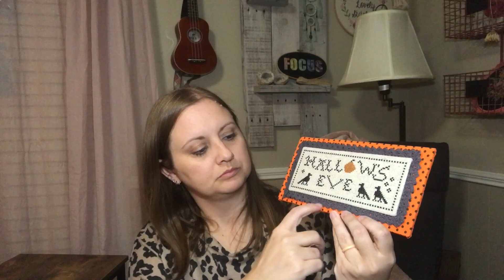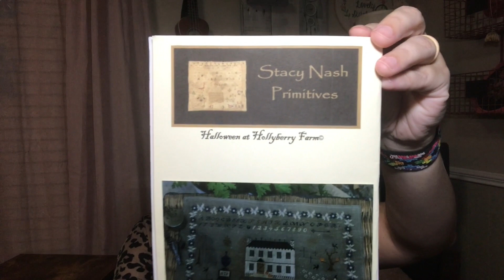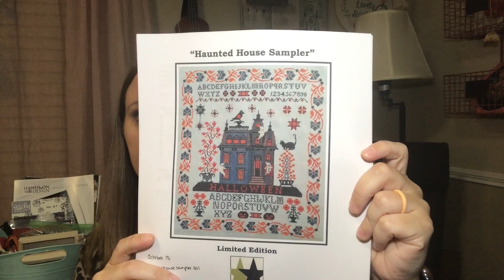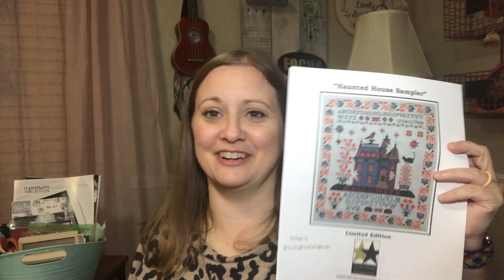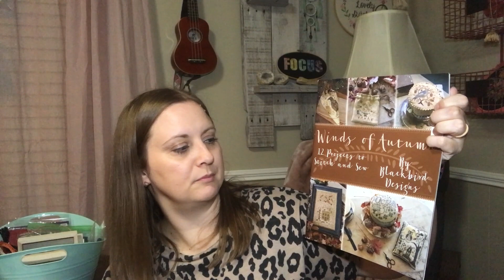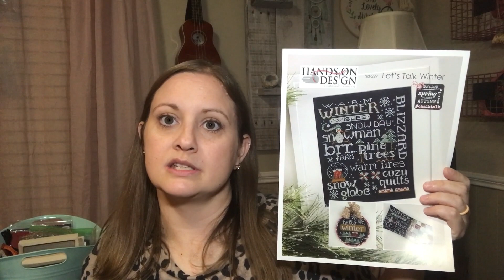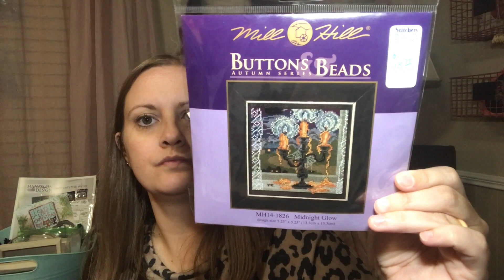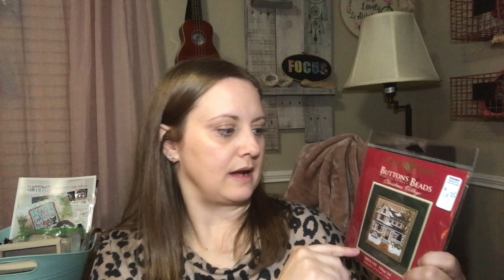FlossTube #4 I Drop All the Things, Forget All the Words, and Show All the Haul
FlossTube #4
I Drop All the Things, Forget All the Words, and Show All the Haul

People and things I mentioned:
@Oh Gee Stitchery
@Krystal Rowe
Nightmare Before Christmas SAL Dot Creates trim
@Lindy Stitches
Haunted House Sampler from Twin Peak Primitives
@Emily C
My LNS- Stitchers Inc. in Memphis, TN
Cleocatra by @Michelle Bendy Stitchy
Let's Talk Stitching and Let's Talk Winter from @Hands on Design
Cat's Love Christmas by @Lindy Stitches